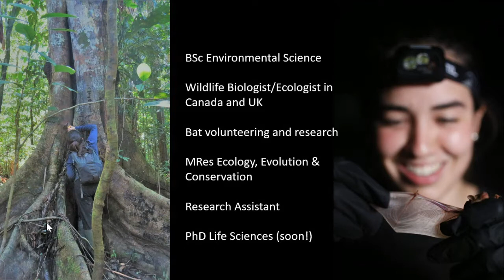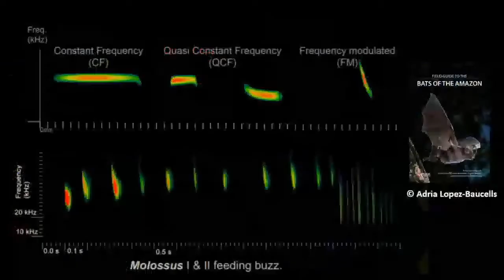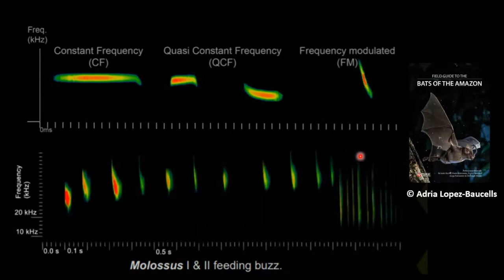Cecilia Montauban Bats & Tech: Hidden Nocturnal Wonders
There is a hidden world out there that few people get to explore. At night, pristine natural habitats and cities alike become alive with nocturnal creatures that reveal some of the coolest adaptations and life forms on earth.

For the past five years I've dedicated my life to studying and conserving bats. This has taken me on the wildest adventures of my life in places like the Peruvian Amazon rainforest, the savannahs of Kenya, miombo woodlands of Zambia, underground hot caves of Cuba and the wild meadows of Romania. As a bat biologist, you get to explore these places after sunset when the nocturnal world awakens and even the smallest sounds are magnified around you. Studying bats means delving into a constantly evolving realm of wildlife technology and tools that help us uncover the lives of these fantastic mammals even in complete darkness.

Join me to explore the wonderful world of bats. What can acoustic detectors, cameras, tracking technologies and thermal imaging show us about these unique nocturnal fliers?